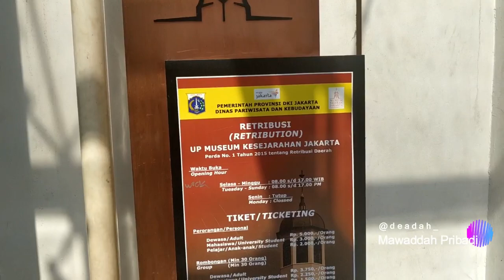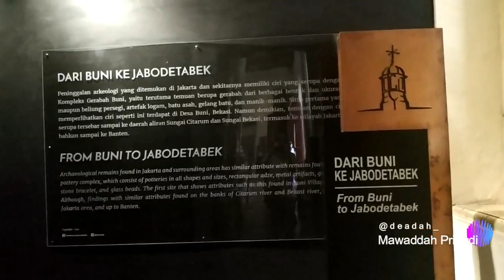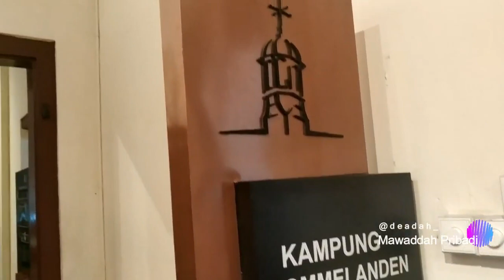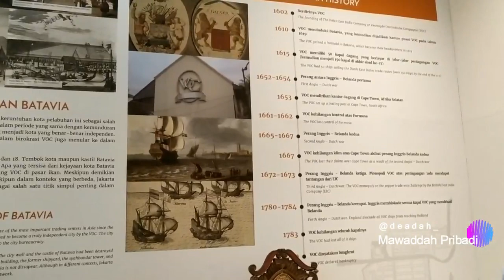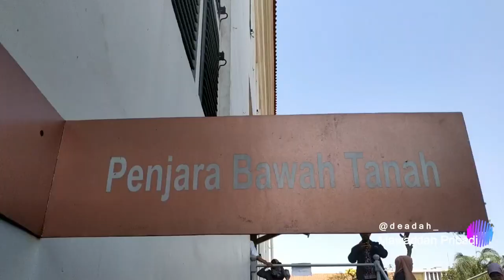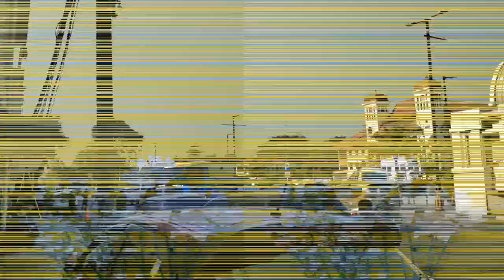Kota Tua Bukan Sekedar Obyek Wisata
Kota tua pada zaman penjajahan Belanda adalah sebuah balai kota dan kini di jadikan Museum Sejarah Jakarta (Museum Fatahillah) yang menyimpan sejarah kota Jakarta dari awal terbentuk. Bukan hanya obyek wisata semata tetapi kita juga bisa mempelajari dan melihat peningalan sejarah disini, Kalian akan puas jalan-jalan berphoto dengan berbagai spot menarik dan tentunya mendapat pelajaran dan pengalaman baru. oh ya ada berbagai berbagai jenis makanan yang dijual di sekitar area kota tua loch. ! jangan lupa mampir yaa

parkiran mobil dan motor ada di Kali Besar Barat
biaya parkir mobil 5 ribu perjam harus dibayar dgn emoney, Flazh, dll

masuk ke Museum Fatahillah 5 ribu

Semoga bermanfaat dan bisa menjadi rekomendasi liburan kalian
Semoga pada suka sama videonya yaa

THANKYOU :)